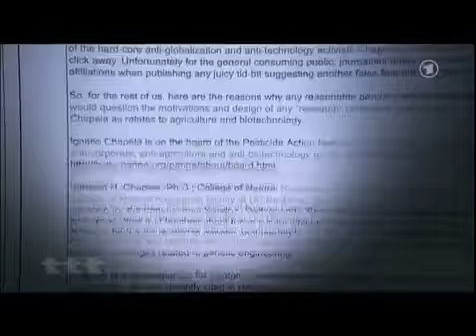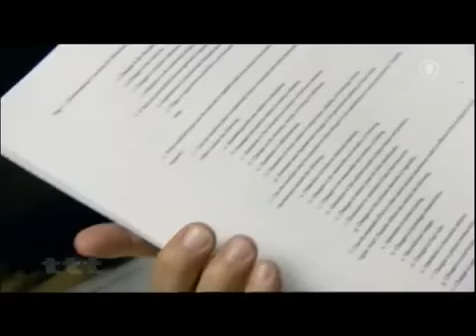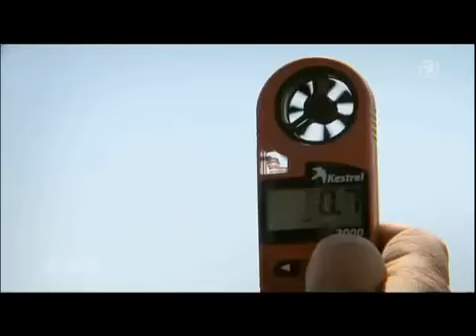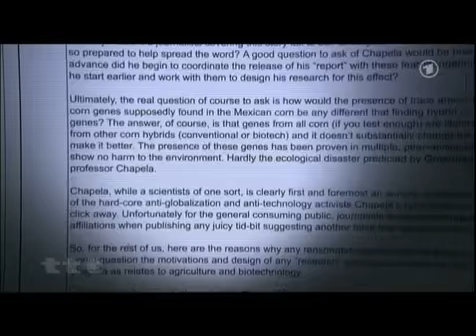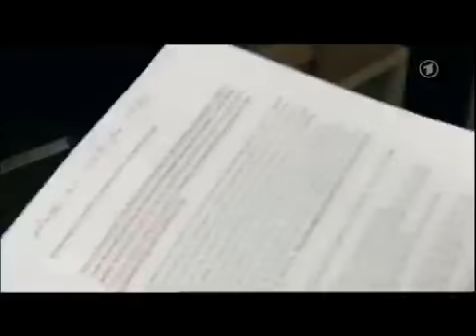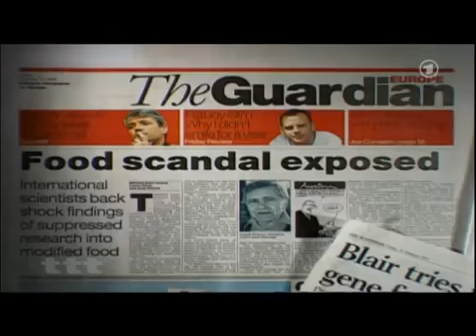ttt: gekaufte Wahrheit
Bertram Verhaag in ttt (titel thesen temperamente) über seinen Film Gekaufte Wahrheit - Gentechnik im Magnetfeld des Geldes. Trailer zum Film:

ttt-Beitrag zum Film Gekaufte Wahrheit

Das Ende der Politik? ttt Titel - Thesen - Temperamente: Seit fast neun Jahren ist Angela Merkel Bundeskanzlerin. In seinem Buch Alternativlos - Merkel, die Deutschen und das Ende der Politik.

TTT-Titel Thesen Temperamente vom Sonntag, den 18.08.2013 Alles, was wir im Netz tun, wird beobachtet und ausgewertet. Informationsökonomie zur Profitmaximierung - verwertet zur Kontrolle.